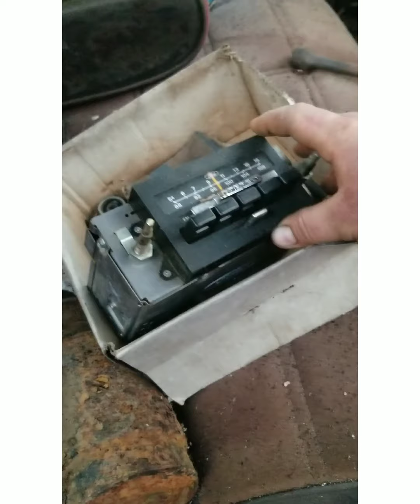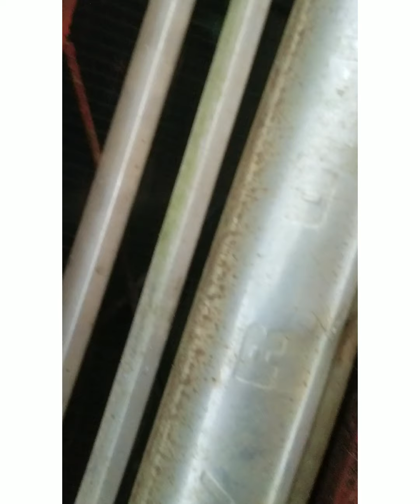inspecting family's 58 Apache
Decided to look at the old family wrecker. project for 2022